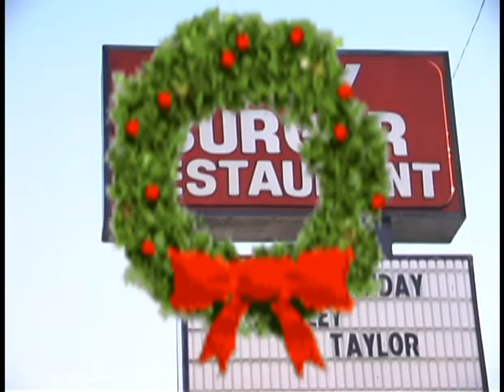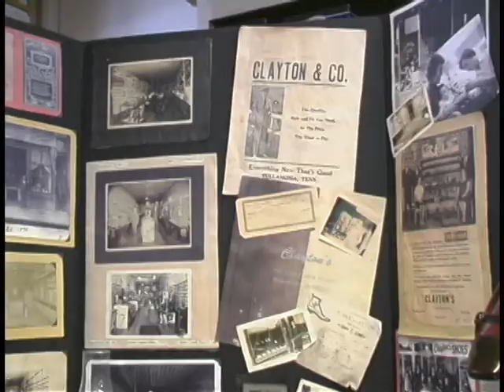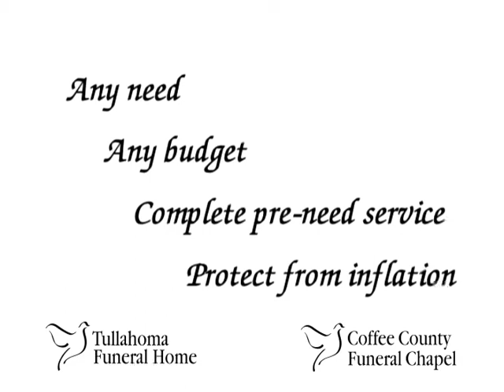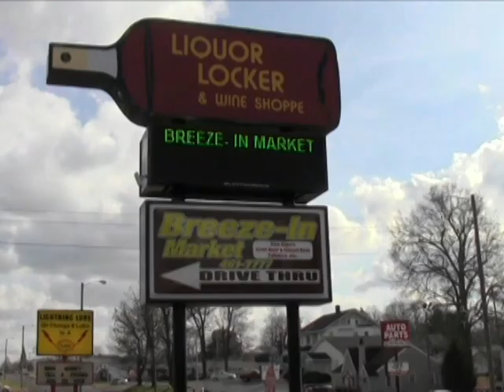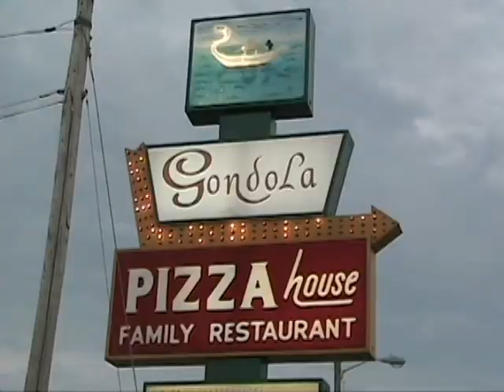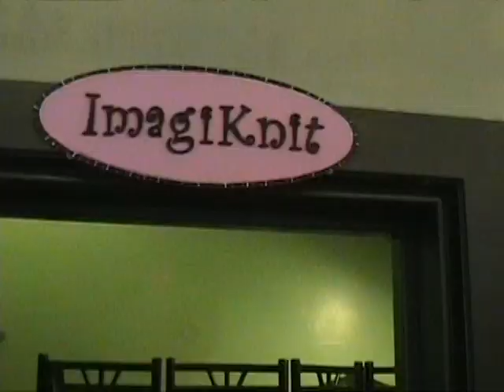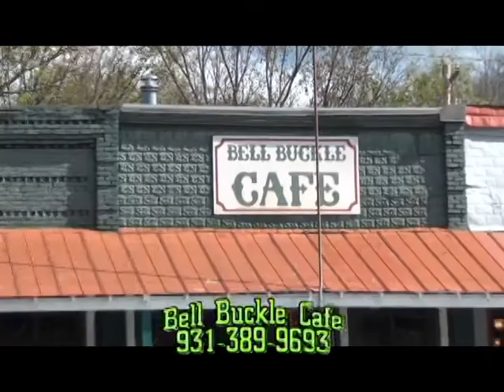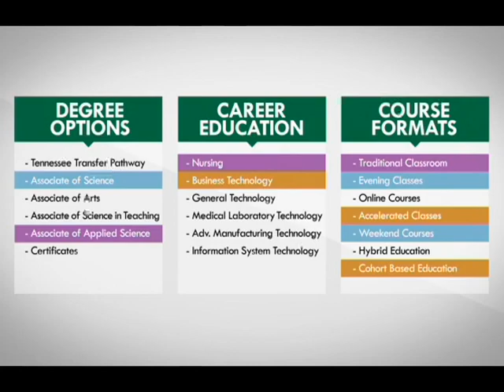Manchester Christmas Parade 2014